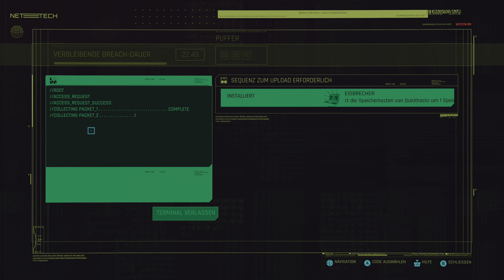Cyberpunk 2077 - Die Kundin - XBOX ONE X Gameplay